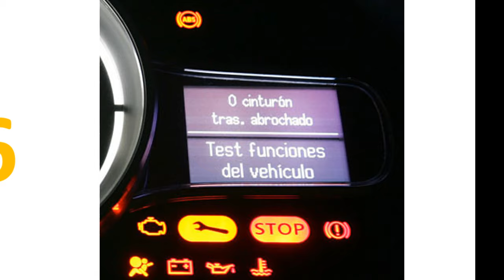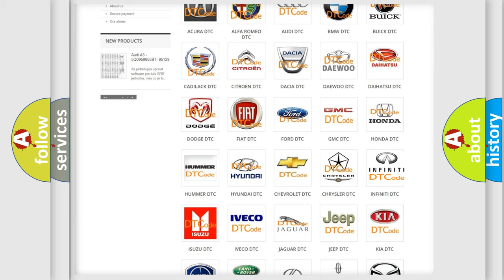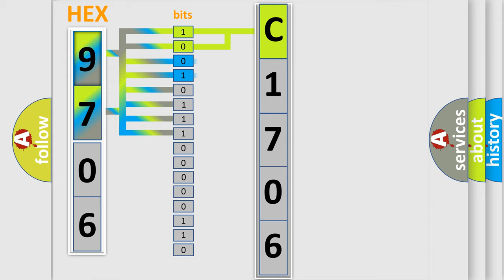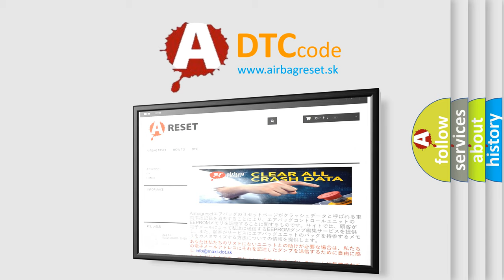DTC Infiniti C1706 Short Explanation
Contents:
0:21 Basic DTC analysis according to OBD2 protocol standard.
1:48 Insight into programming
2:58 A diagnostically understandable description of the Diagnostic Trouble Code
3:05 Basic error definition

Make:
Infiniti
Code:
C1706
Definition:
Safing G-sensor (front air bag)
Description:
Short circuit in the safing G-sensor
Cause: